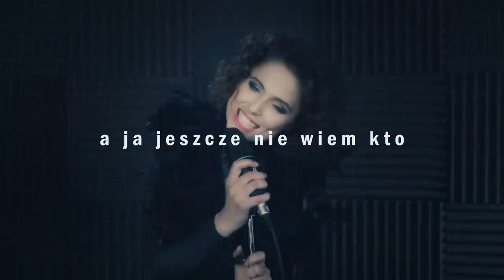Justyna Jary - A/ja (Official lyric video)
Czasami jedyne co wiem naprawdę to to, że niczego nie jestem pewna.

tekst: Justyna Jary
muzyka: Justyna Jary i Tomasz Waldowski
producent muzyczny: Tomasz Waldowski

14go czerwca 2019 roku debiutowałam z A/ja na 56. Festiwalu Polskiej Piosenki w Opolu.

realizacja video: Siostry Bui
napisy/ animacje: MateuszB
doradca artystyczny: Catherine Kasima Kanda
stylizacja: Miłosz Husar
make up: Łukasz Lipiński Murray Lindeman
realizacja świateł i studio: Tomasz Poręba - In3studio

SŁOWA:
A ja jeszcze tego nie wiem, jak wiele chcę od ciebie,
Czy jest mi po drodze, czy chcę cię na co dzień.

Lubię twój spokój i silną dłoń.
Wiesz czego pragniesz i jak i co.
Masz swoją drogę wśród setek dróg i idziesz nią.
Ciągnie cię mój niespokojny duch.
Wiesz, że jest dobrze, nie trzeba słów.
Rysujesz wizje słonecznych lat, gdzie ty i ja.

Ty wolisz dojść, ja wolę iść.
Ty wiedzieć chcesz, ja lubię śnić.
Ty już znalazłeś, ja szukam wciąż. Czy to już to?
Przychylisz nieba, dasz bukiet z gwiazd.
Pomieszasz zmysły niejeden raz.
Wystarczy słowo, wystarczy znak.Ty pewność masz.

a ja?

A ja jeszcze nie wiem kto.
A ja jeszcze nie wiem co.
A ja jeszcze nie wiem z kim i czy w ogóle.